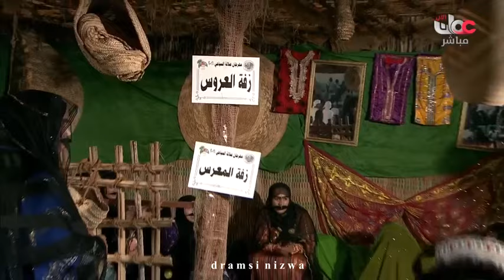زفة العروس في ولاية